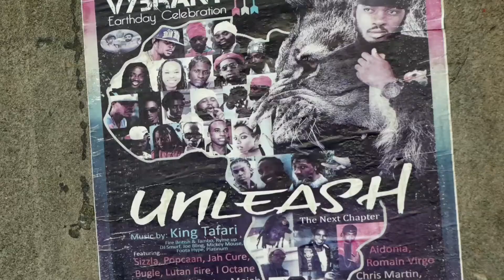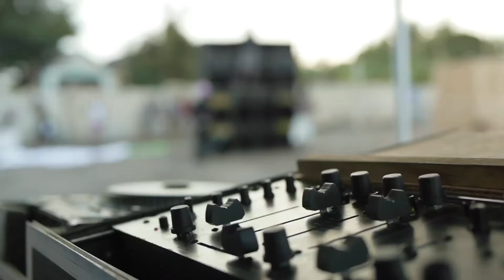JAMAICAN GHETTO CONCERT ★ "UNLEASH" ★ 9 AUG 2014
Popcaan, Sizzla, Jah Cure, Bugle, Lutan Fyah, I Octane, Queen Ifrica, Fantan Mojah, Aidonia, Romain Virgo, Christopher Martin, Munga, Tommy Lee, Chi Ching, Foota Hype, Tafari Sound and many more...